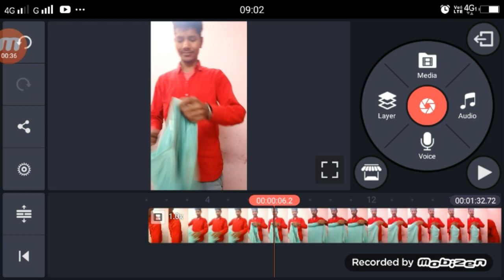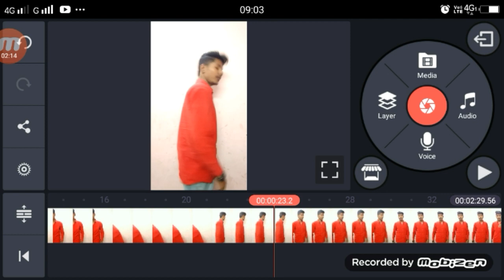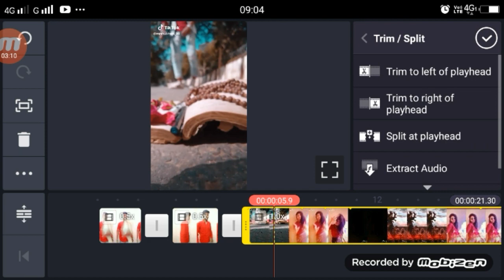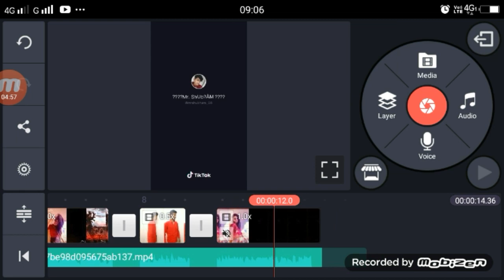TikTok New new version | Tiktok likhe jo khat tujhe wo teri yaad mein | transition effect editing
TikTok New new version | Tiktok likhe jo khat tujhe wo teri yaad mein | transition effect  editing tutorial

Apps

►your question
Tiktok likhe jo khat tujhe wo teri yaad mein,
 likhe jo khat tujhe wo teri yaad mein tik tok,
likhe jo khat tujhe transition effect  ,
likhe jo khat tujhe transition effect  tutorial,
transition effect  likhe jo khat tujhe,
transition effect  editing tutorial ,
tiktoknew trend likhe jo khat tujhe,